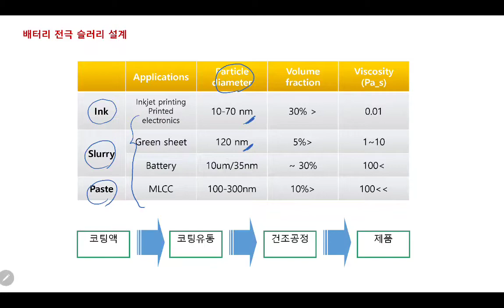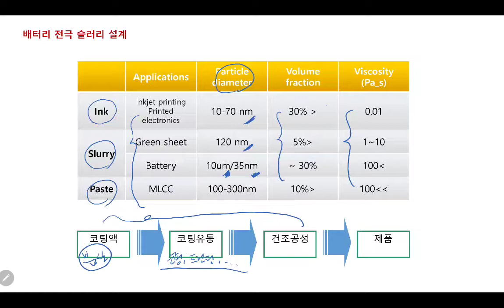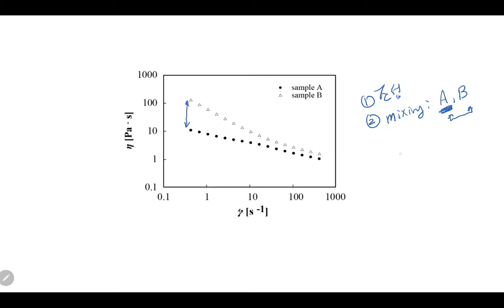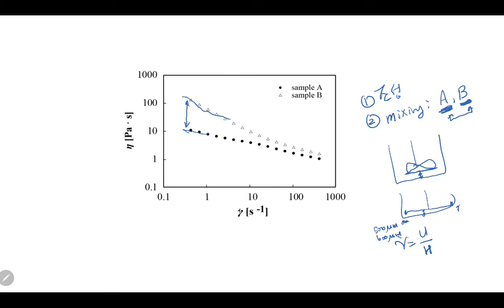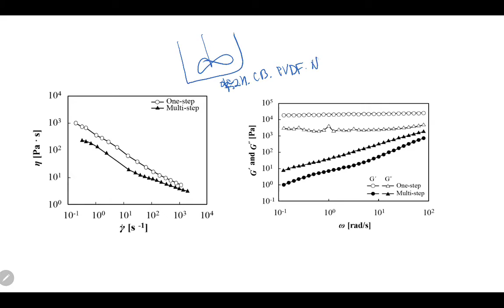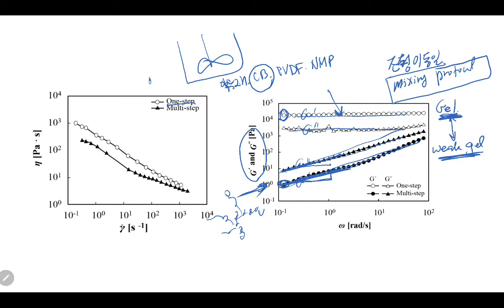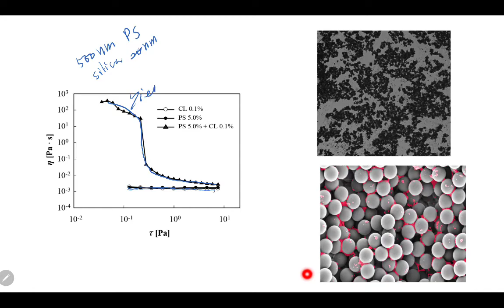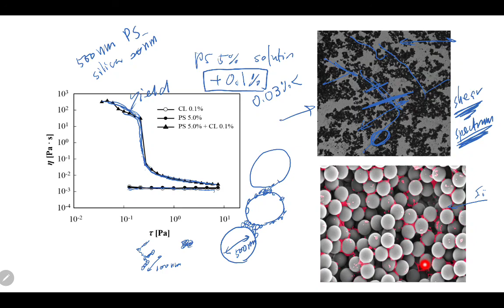유변학개론 저자 강의 - 제6장 2